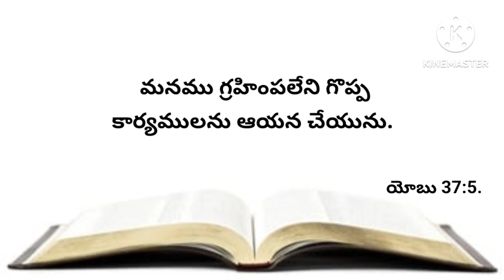నేటి వాగ్దానము 25-02-2024